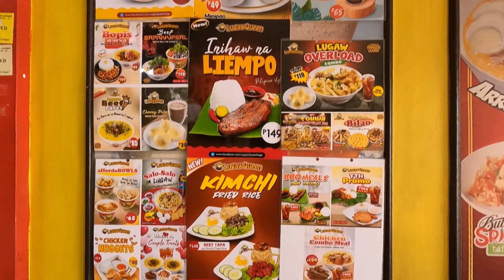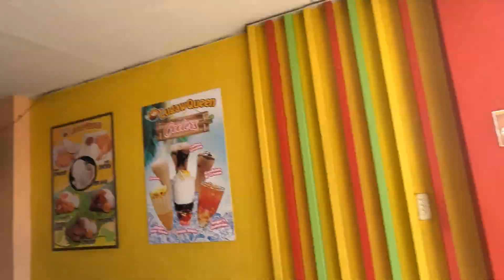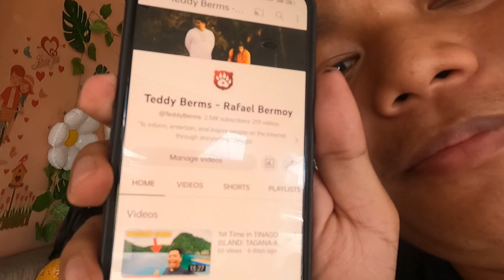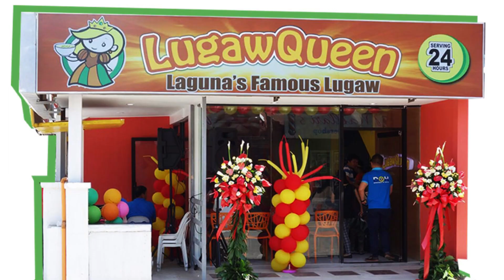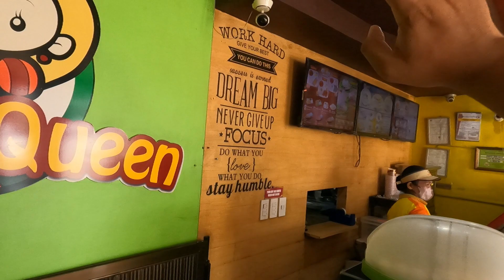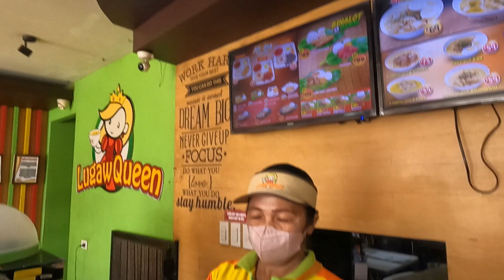My 1ST TIME in LUGAW QUEEN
Samahan niyo ako sa 1st time ko na pag Dine sa Lugaw Queen in Los Baños, Laguna.

Mag she-share din ako ng konting background about them and kung kamusta ang kanilang food.

You can find them in Google Maps too!